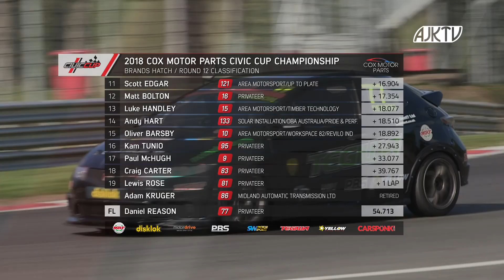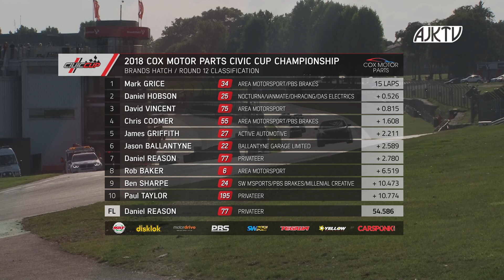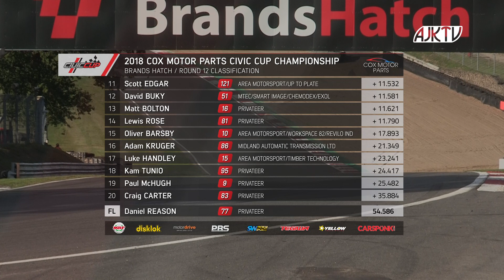Cox Motor Parts Civic Cup Brandshatch 2018 TV Edit HD